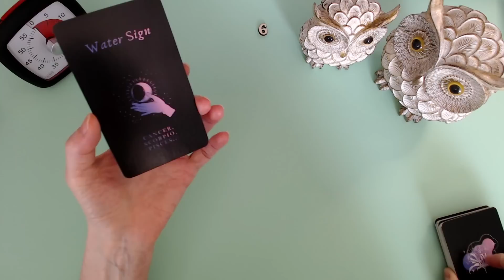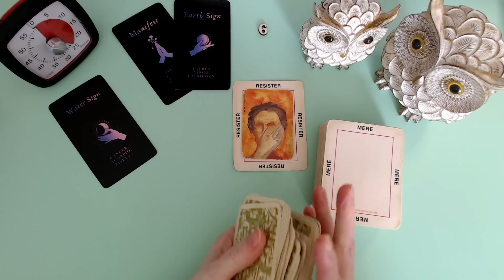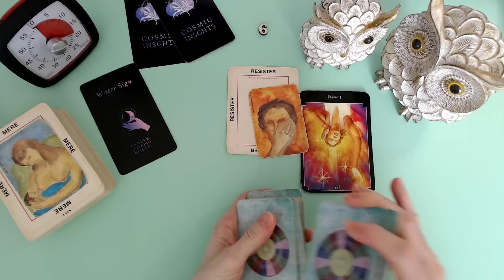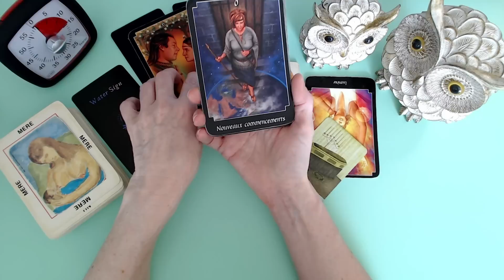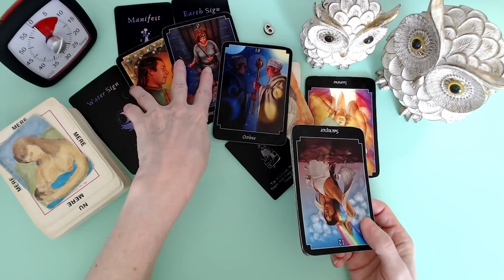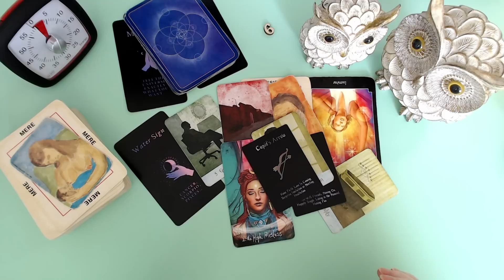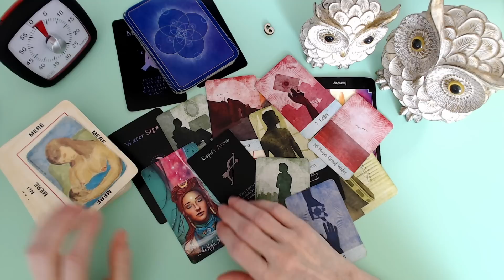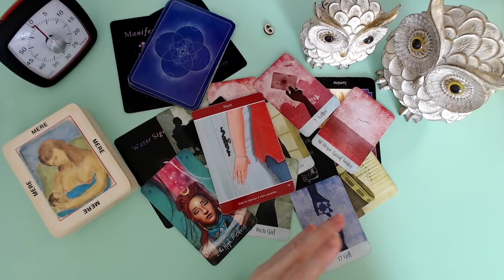Je t'en prie écoute-moi!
Isabelle